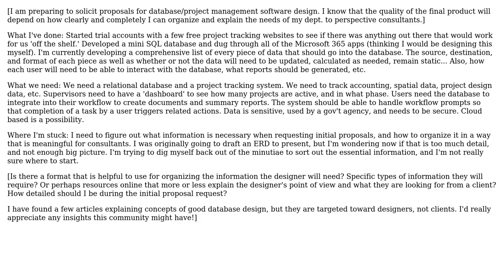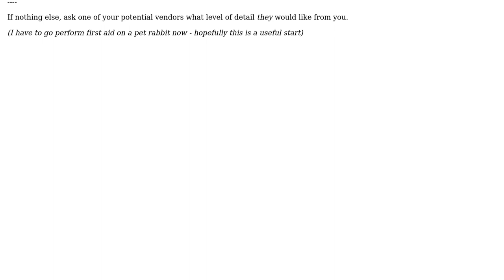Software Engineering: As a client; how to present database needs to perspective designers?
With thanks & praise to God, and with thanks to the many people who have made this project possible! | Content (except music & images) licensed under CC BY-SA | Music | Images & others | With thanks to user Jim Grisham user Casey and the Stack Exchange Network Trademarks are property of their respective owners. You are responsible for your own actions.